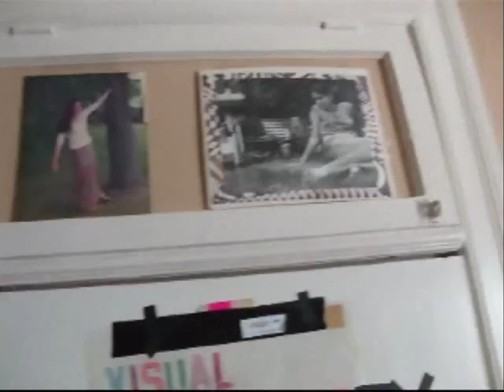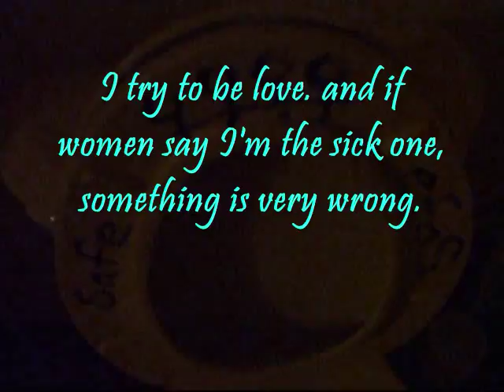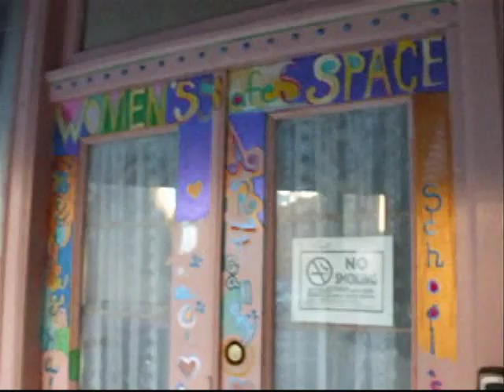its not what im about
Some things I learn slow. I want a retirement that offers, healthy food. beautiful shelter and loving relationships with women. I will continue to try  and sell my art. Work available for sale and display. Some things I learn fast.